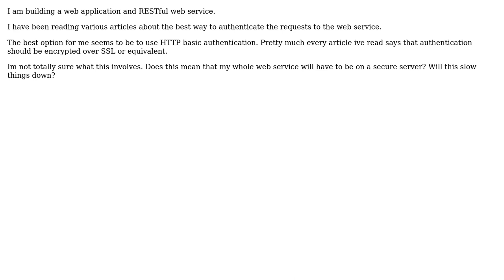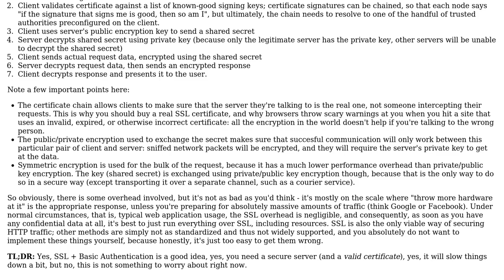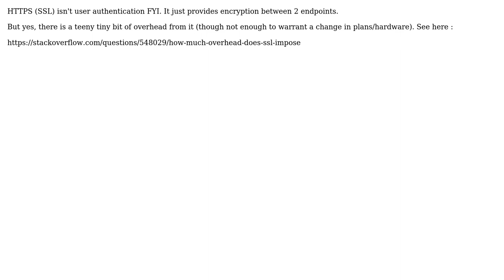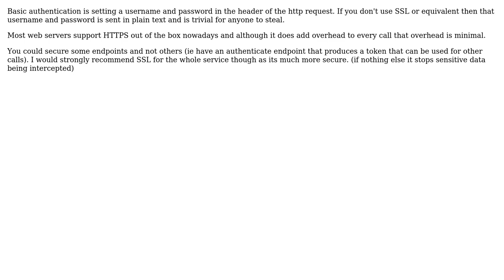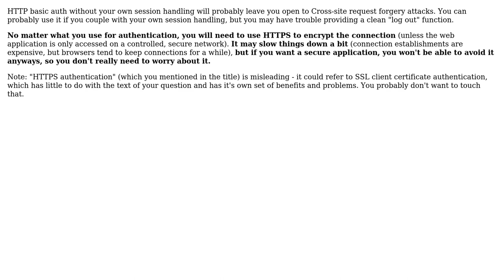Software Engineering: Will Authentication over HTTPS Slow My Application? (7 Solutions!!)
Software Engineering: Will Authentication over HTTPS Slow My Application?

With thanks & praise to God, and with thanks to the many people who have made this project possible! | Content (except music & images) licensed under CC BY-SA | Music | Images & others | With thanks to user Tom Squires user tdammers user Jan Schejbal user GWed user Earlz user Daniel Dinnyes user brian user brianfeucht and the Stack Exchange Network Trademarks are property of their respective owners. You are responsible for your own actions.